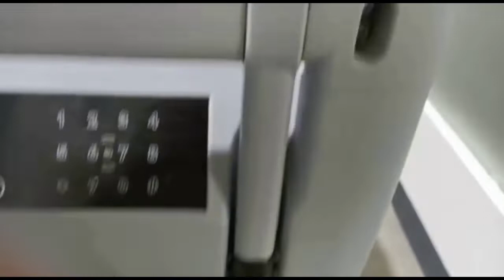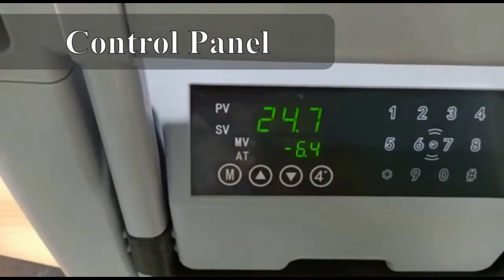Mobile Freezer - Portable Deep Freezer 4°C, -20°C, -40°C, -60°C, -80 °C, -100°C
Mobile Cold Chain Freezer/ Portable Freezer/ Basket Type Freezer/ Vaccine Carrier/Portable Deep Freezer

This is the demonstration video of a very small freezer used to carry vaccines.

High Quality
Long Life
Rugged Construction
Digital Controller